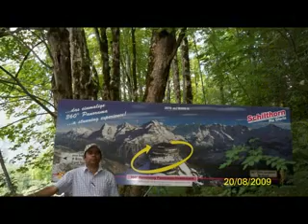EuropeTripDay4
Europe Trip Day4 on 20th August 2009